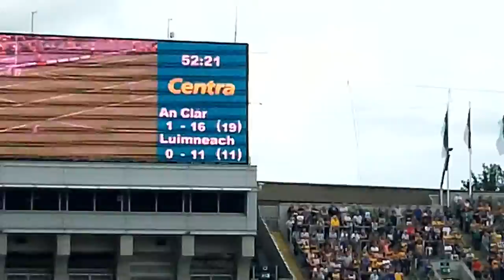Clare v Limerick Semi Final 2013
Clare v Limerick Semi Final 2013 Hurling. Both sets of fans travelled in big numbers to the capital to earn the right to face Cork in this year's final but it was a spirited Clare team that edged ahead with stacatto hurling leaving Limerick in slipstream. Next stop All Ireland v Cork!